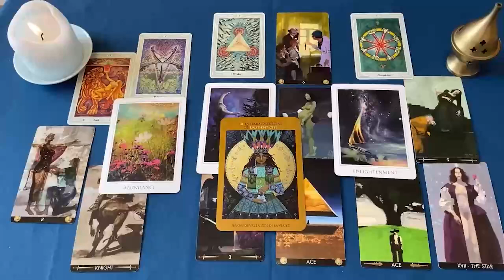CANCER NO TIENES NI IDEA DE ESTOOO ❗️😱💥 TE AMA Y TE DESEA 😍🔥 HOROSCOPO CANCER AMOR SEPTIEMBRE 2024